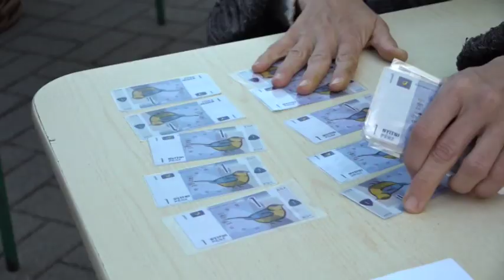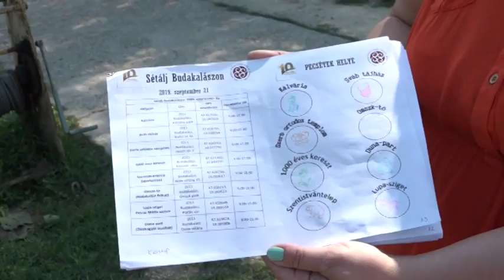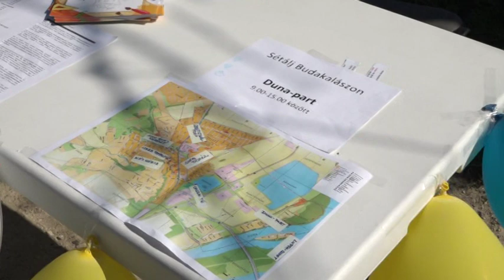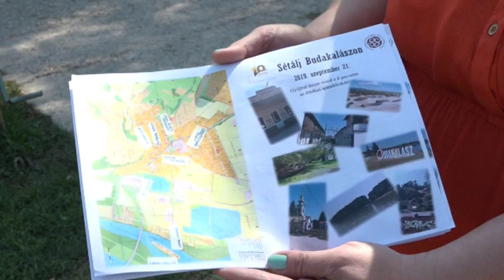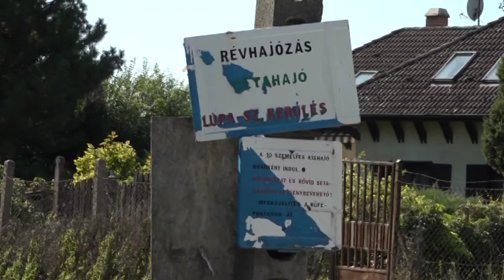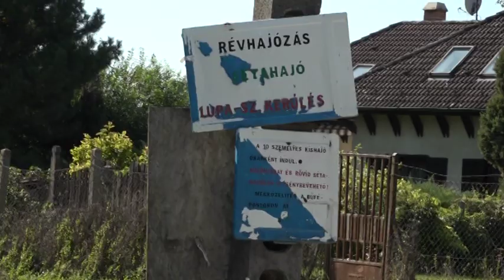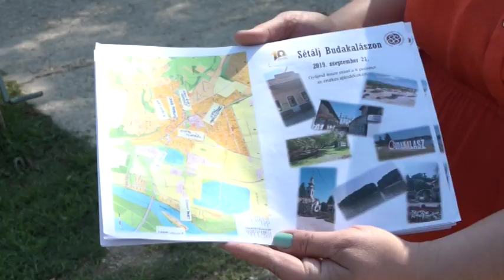TV Budakalász / Kultúrcseppek / 2019.09.27.